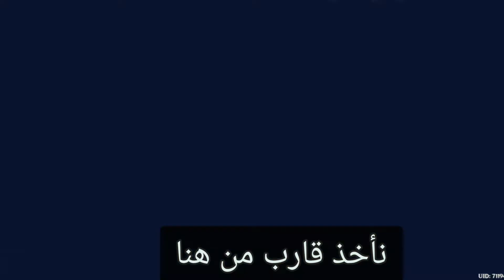نفتح دومين ||genshin impact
ديسكورد محترفين قينشن